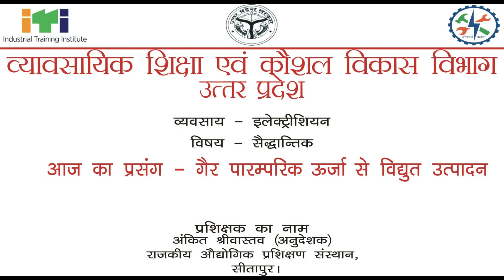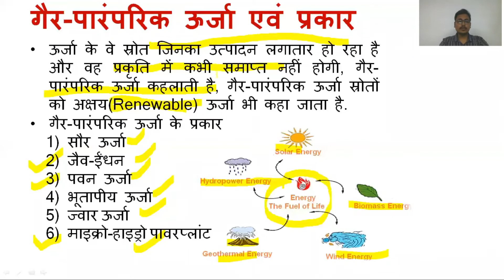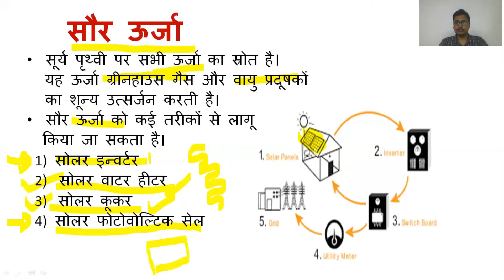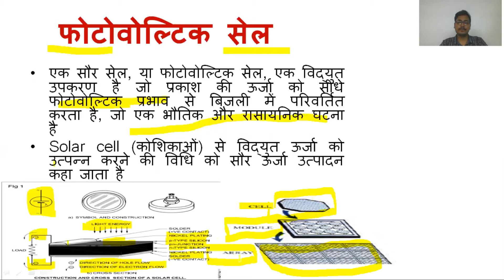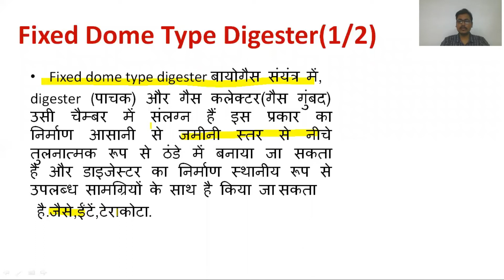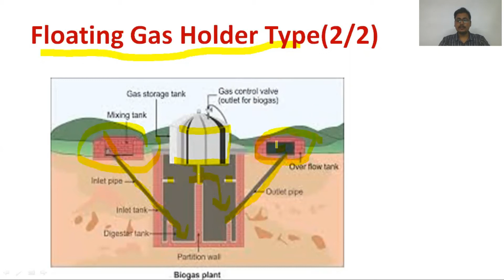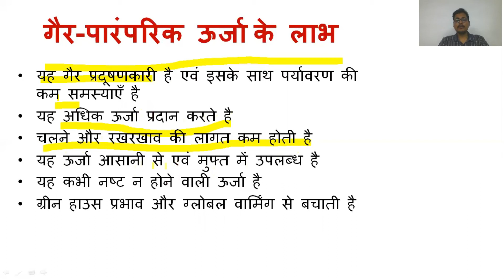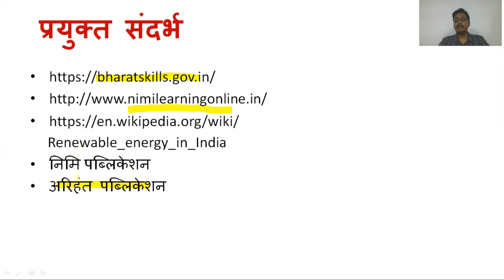231 TT2 non conventional energy resource